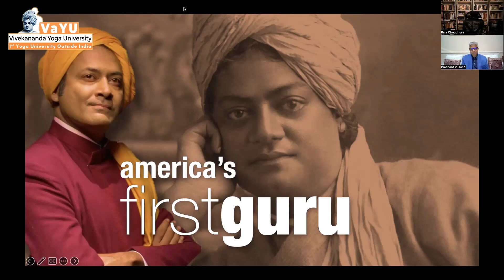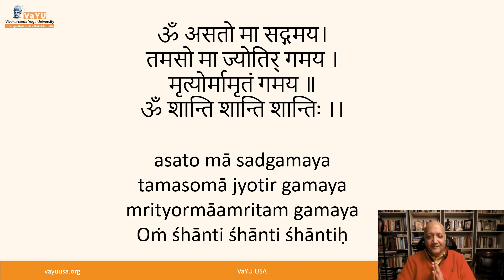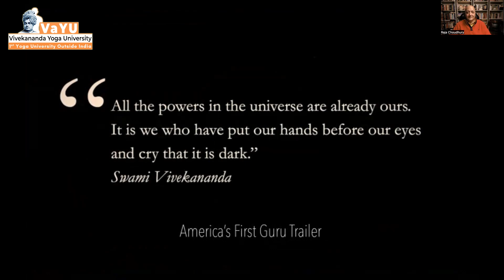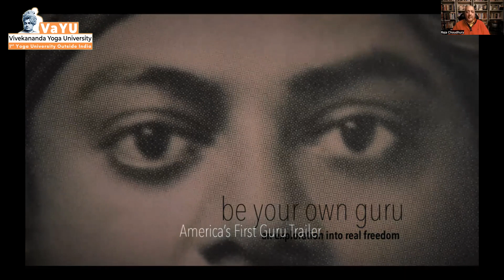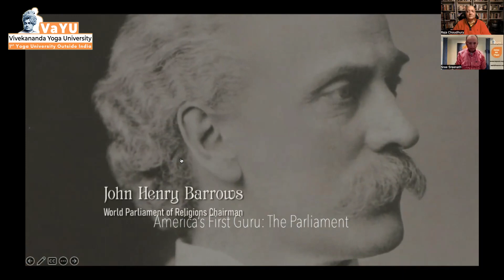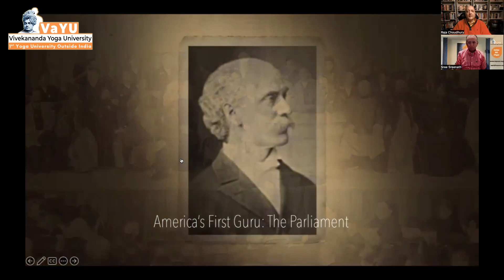Arise and Awake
Arise and Awake | Distinguished Speaker Webinar Series | Raja Choudhury

This session will be an inspirational storytelling by a master storyteller and an award-winning filmmaker, Shri. Raja Choudhury, producer of the upcoming documentary on Swami Vivekananda, "America's First Guru," is being released on PBS in May 2024.

About VaYU:-
Vivekananda Yoga University (VaYU) is the world's first Yoga university outside of India focused on Graduate Yoga Education and Research. VaYU is located in Los Angeles, California, USA.